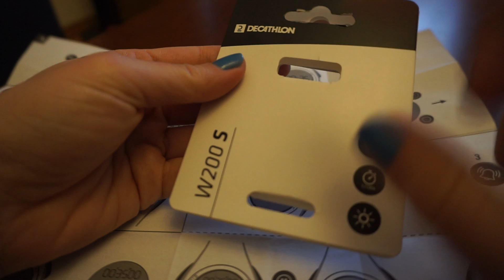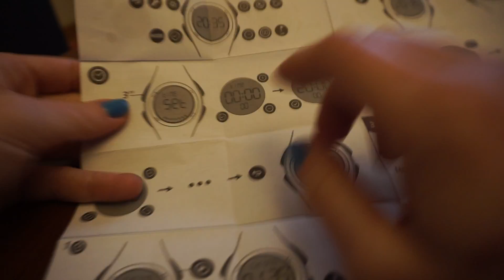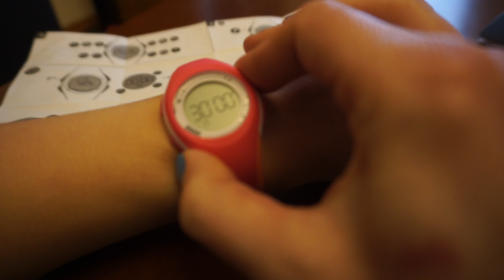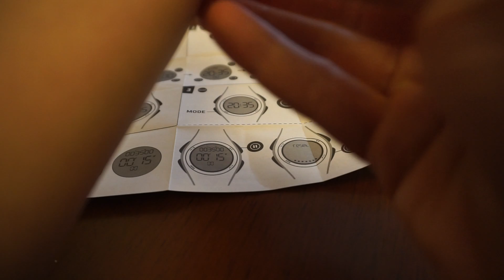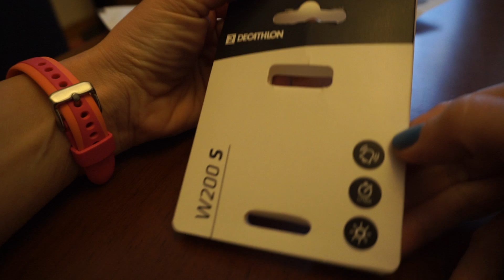Decathlon W200 S - Su geçirmez saat - alarmlı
Alarmlu su geçirmez saatinin özelliklerini anlattım. Kurulumu alarm sesi ve tarih saat ayarlanma kısmını nereden bulabileceğimizden basitce değindim. Umarım faydalı olmuştur.

Antrenman verileri
Tarih, alarm, ekran aydınlatması ve 1/100 sn ara zamanlı kronometre.

Su geçirmezlik
5 ATM (50 m) su geçirmezlik

Suya dayanıklılık
İstediğiniz yerde kullanın: saatiniz deniz, havuz suyuna ve tere dayanıklıdır

Koçluk
1/100 sn. ara zamanlı kronometre ve tekrarlayan geri sayım fonksiyonu.

Görülebilirlik
Büyük rakamları sayesinde rahatça okuyabilirsiniz

Kullanım kolaylığı
Ekrandaki piktogramları ile saatinizi kolayca ayarlayabilirsiniz.